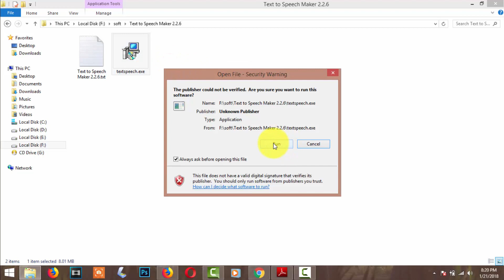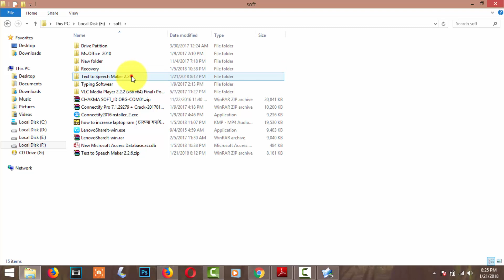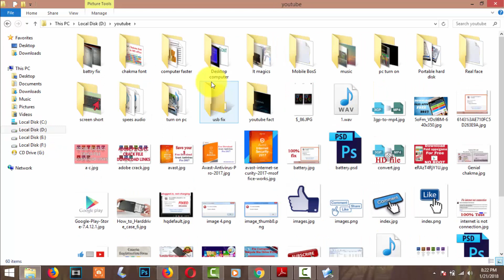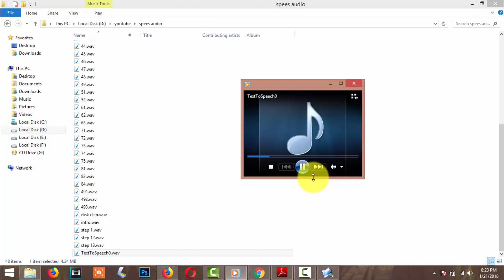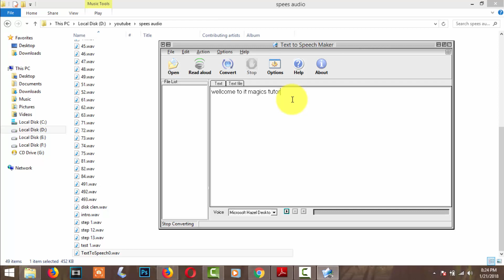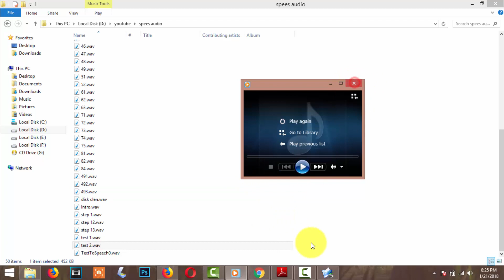Text to speech software free download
How to convert text to audio file it's easy through text to speech maker software. You can make audio file from text, pdf and word file. This soft are very useful for text to audio converting. it is the best text to audio maker software
Text to Speech Maker is an easy to use text-to-speech player that lets
you listen to documents, e-mails or web pages instead of reading on
screen.It also allows you to convert text to WAV, MP3 or VOX files for
listening later with your portable MP3 player.